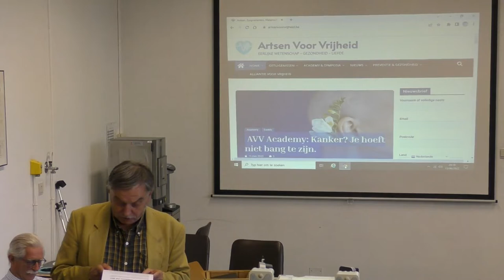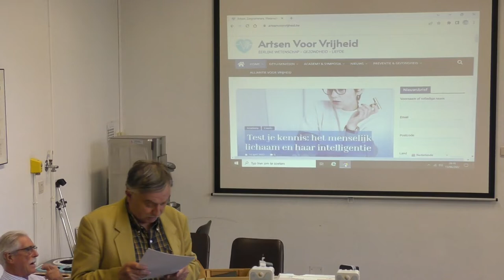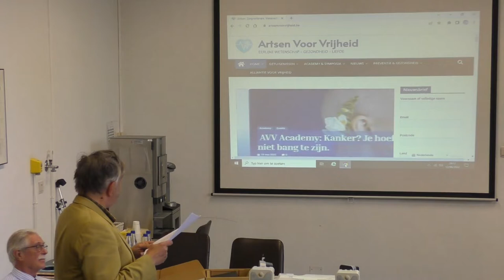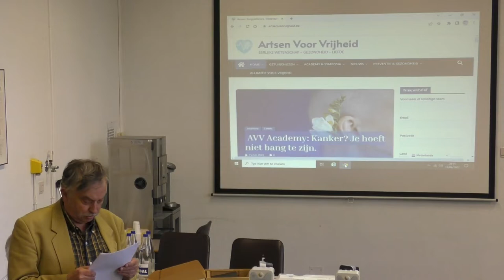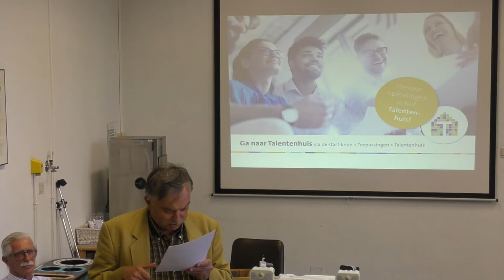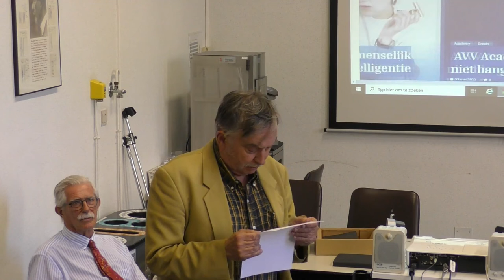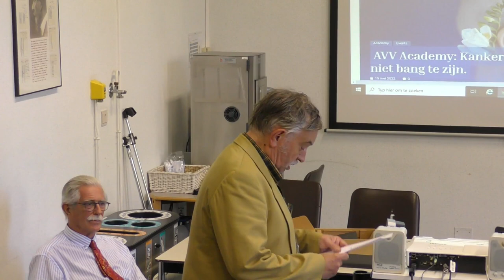Skeptische Prijzen 2021: Laudatio aan de winnaars van de skeptische put door Tim Trachet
Tim Trachet, erevoorzitter van Skepp, leest zijn Laudatio voor aan de winnaars van de skeptische put.
Hij legt uit waarom deze mensen uitzonderlijk niet zijn uitgenodigd op de uitreiking.